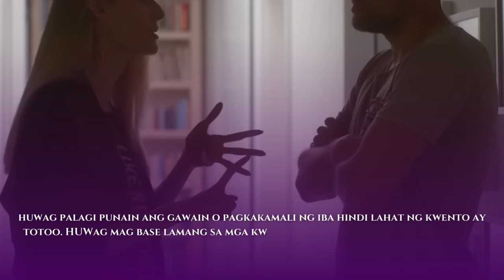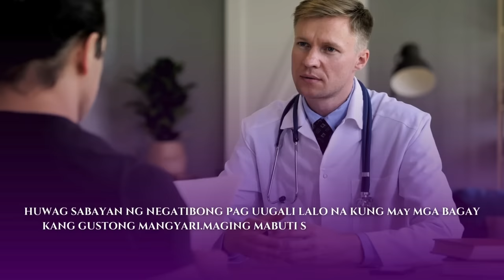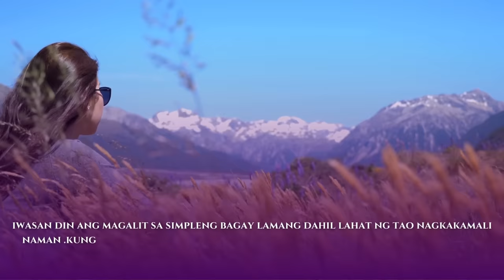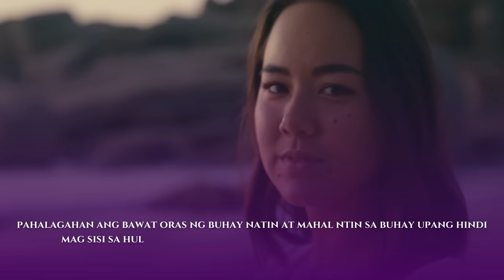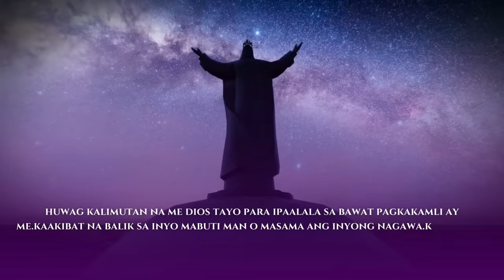MARCH HOROSCOPE 2024 | TAURUS CANCER GEMINI ARIES | Rudy Baldwin Predictions